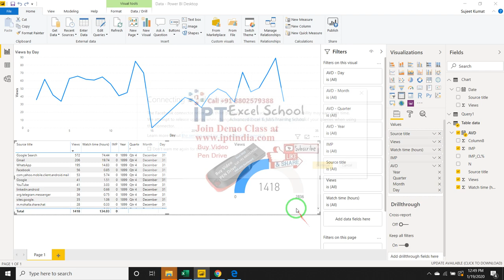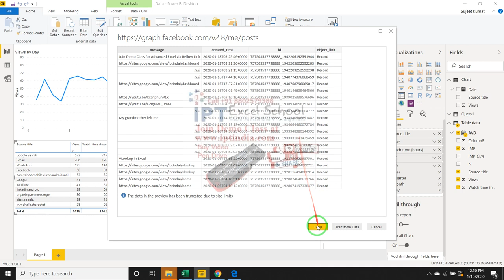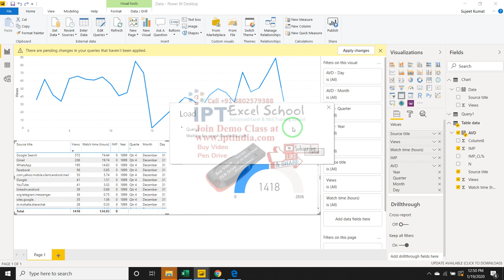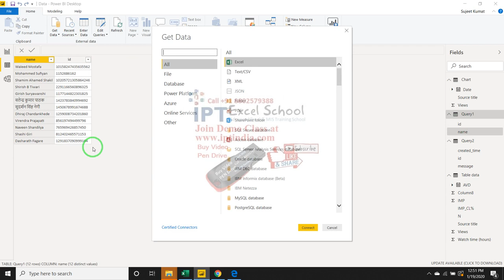FaceBook : Get Data on MS PowerBi From FaceBook